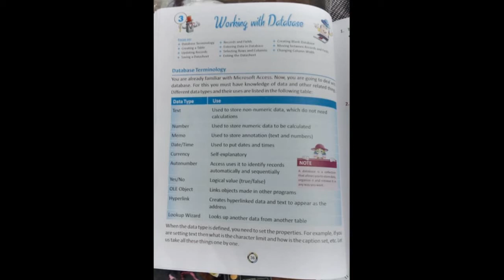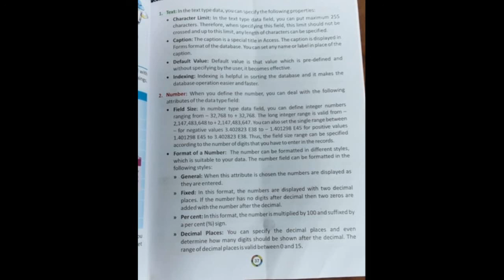class 8 I.T chapter 3 part 1